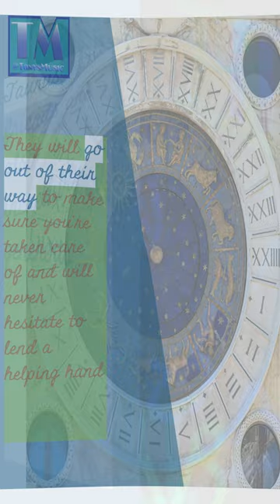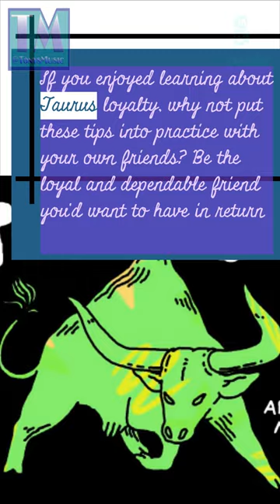The Zodiac - Taurus